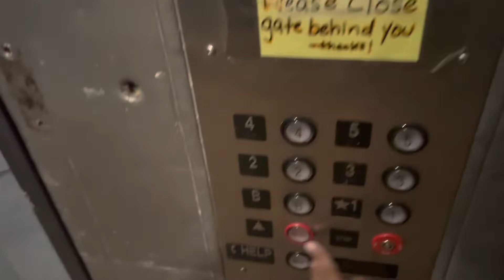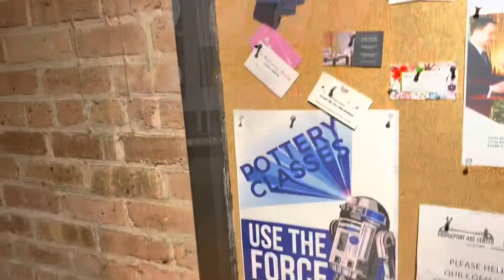My First Acting Headshots | Daily Vlog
With all my extra & background work lately on Chicago tv series has me wanting to take my acting to the next level. Whether on screen or behind the scenes it’s such an amazing experience.
These are my first headshots with thee Jason McCoy of Chicago, Illinois. Tag along.